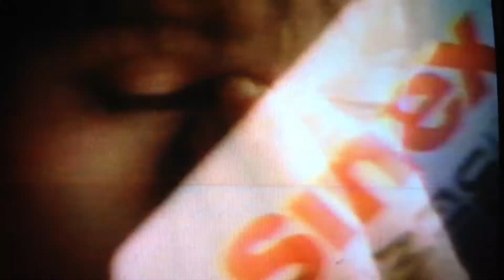One Life To Live Comm break 2